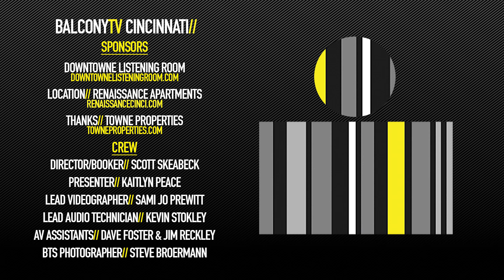KYLE HACKETT - I KNOW (BalconyTV)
BalconyTV Cincinnati

KYLE HACKETT performs the song "I KNOW" for BalconyTV.

PRESENTED BY KAITLYN PEACE

Artist / Band Biography
Kyle Hackett’s song “I Know” is about someone trying to bring him down. So we brought him up … to our Balcony TV Cincinnati rooftop to sing about it. Kyle’s sound is warm yet “chill” and has been described as an “organic acoustic smoothie” blending genres such as indie, pop, blues, alternative and rock into one delicious cup of musical nutrition that feeds the soul. Check out “I Know” and you’ll know too.

Credits//
Director/Booker: Scott Skeabeck
Host: Kaitlyn Peace
Lead Videographer: Sami Jo Prewitt
Lead Audio Technician: Kevin Stokley
AV Assistants: Dave Foster & Jim Reckley
Behind-the-Scenes Photographer: Steve Broermann
Special Thanks: The Renaissance Apartments Managed by Towne Properties